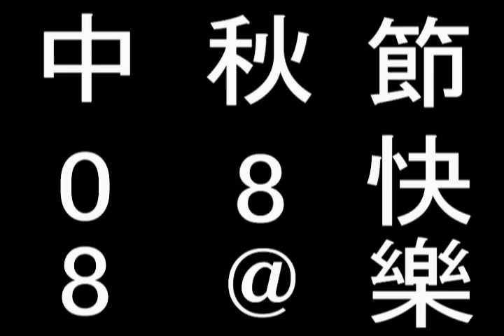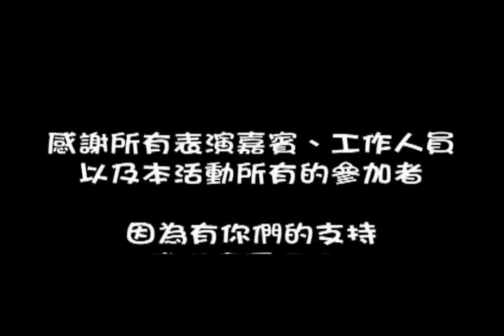[808 Magic]中秋人圓特輯